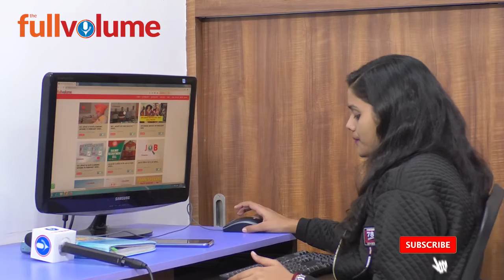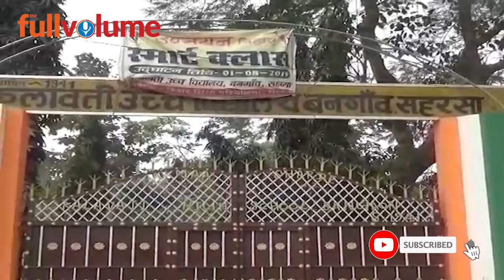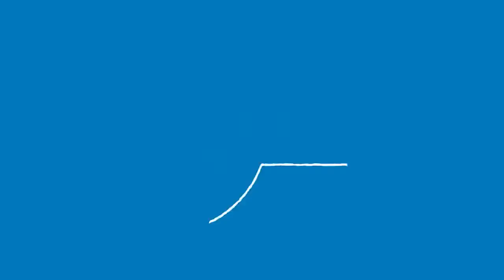First digital village of Bihar | यह है बिहार का डिजिटल गांव | The full volume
digital village of Bihar | यह है बिहार का डिजिटल गांव | The full volume

Raj Construction,
Block-D 90 Feet Road,
Malahi Pakri,
Kankarbagh,
Patna